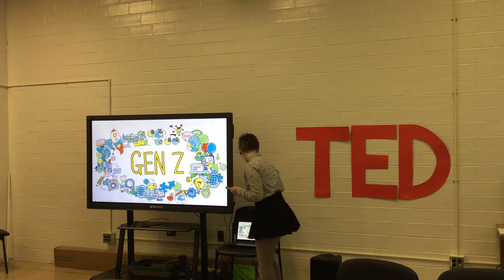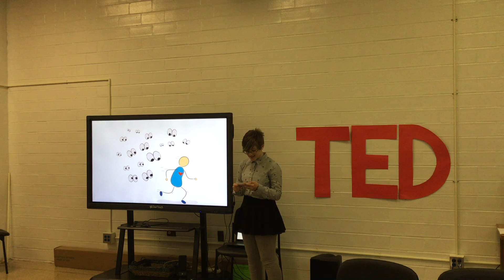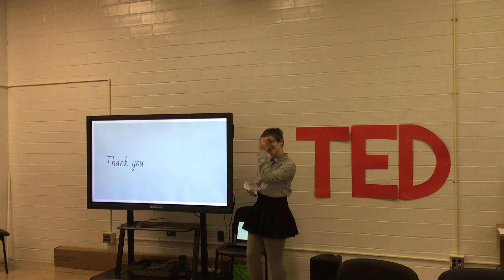A Spokesperson for Gen Z | Hina Apostel | J Graham Brown School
Think Gen Z is lazy and self-absorbed? Think again. Find out what it's really like to be a young person today.

Hina uses the poetry of her words and the strength of her art to convey the struggles of Gen Z. She breaks down the stereotypes about her generation and shows what it really means to be a young person today.